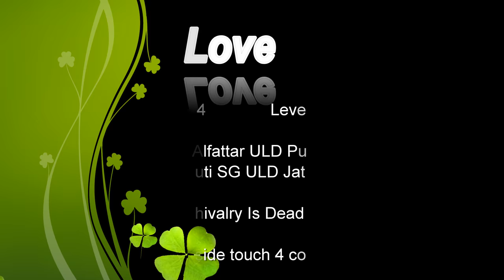Bachata Love Me Love - line dance (demo & teach)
Choreographer : Yudha Alfattar ULD Pusat & Dwi Astuti SG ULD Jatim (September 2018)

Dance : Asan city South Korea - JMP & Friends

** JMP 라인댄스 토요 동아리 **
매주 토요일 PM 1:30 ~ 3:00 (홍쌤, 정쌤)

금 - PM 4:10 ~ 5:10 (입문반)
       PM 5:15 ~ 6:15 (마스터반)
       PM 6:20 ~ 7:20 (파워 힐링반)

** 아산시 온양 4동 주민자치센터 **
화, 목 - AM 10 : 00 ~ 11 : 30 (중급반)
수, 금 - PM 1: 30 ~ 3 : 00 (초급반)

** 아산시 온양 6동 주민자치센터 **
월, 수 - AM 10 : 00 ~ 12 : 00 (오전반)
월, 목 - PM 2 : 00 ~ 4 : 00 (오후반)

** 아산시 여성회관 **
월, 수 - PM 7 : 00 ~ 9 : 00
화, 목 - PM 7 : 00 ~ 9 : 00

화 - PM 1: 30 ~ 3 : 00 (동아리)
금 - AM 10 : 00 ~ 12 : 00

&& 아산시 음봉 주민자치센터 &&
월, 수 - AM 10 : 00 ~ 11 : 30

 화, 금 - PM 2: 00 ~ 4 : 00

&& 아산 둔포 문화교실 &&
월 - AM 9 : 30 ~ 10 : 20